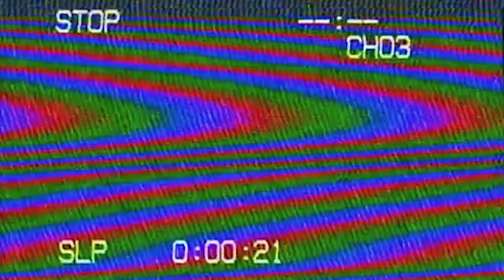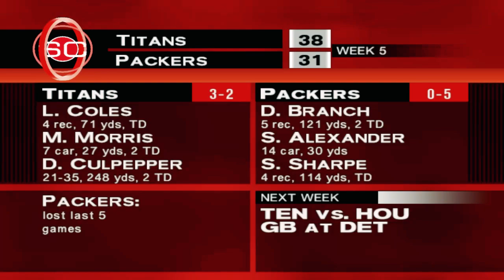New QB In Town | ESPN NFL 2K5 Franchise Mode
ESPN NFL 2K5 Franchise Mode Featuring The Denver Broncos!

Record: (1-3)
Game:  (1-2) Carolina Panthers
Difficulty: All Pro
Team: Denver Broncos
Year: Year 1 Week 5 (2004)
Video Game: ESPN NFL 2K5 On Playstation 2
Game Mode: Fantasy Draft Franchise Mode

Key Players:
HB LaDainian Tomlinson
WR Chris Chambers
OLB Lavar Arrington
MLB Keith Brooking
FS Brian Dawkins

ESPN NFL 2K5 is an American football video game developed by Visual Concepts for the PlayStation 2 and Xbox consoles.